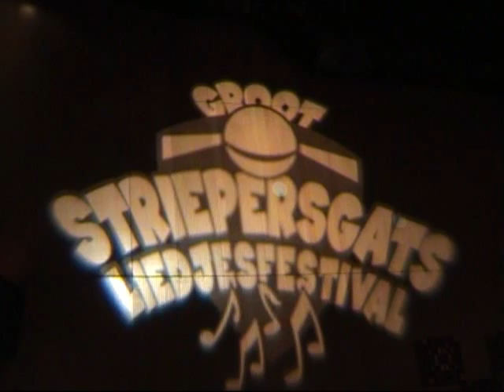Huttelputjes - Munne GSM.mp4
De Huttelputjes tijdens het Striepersgats liedjesfestival 2008